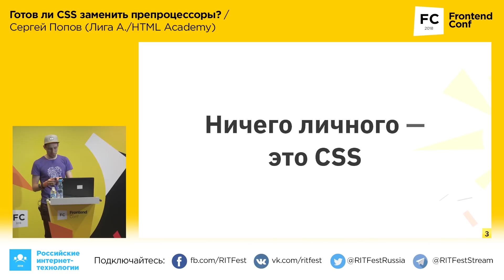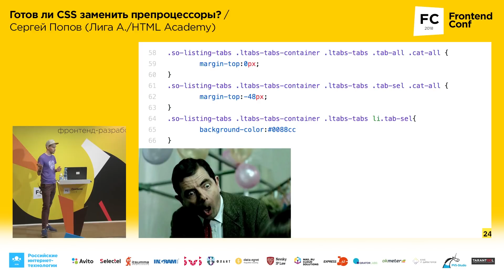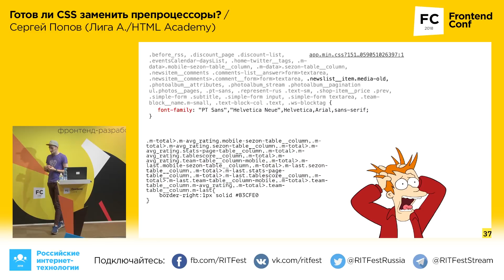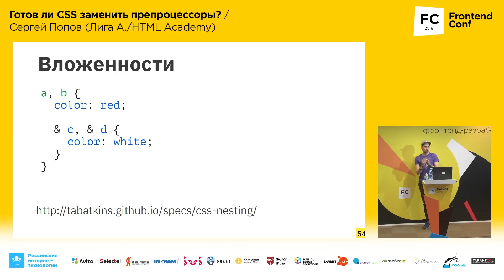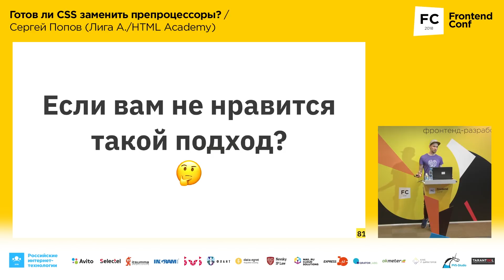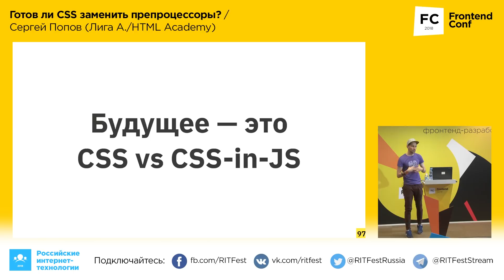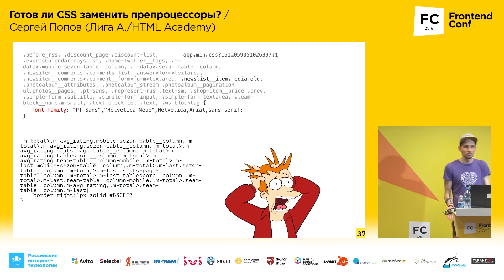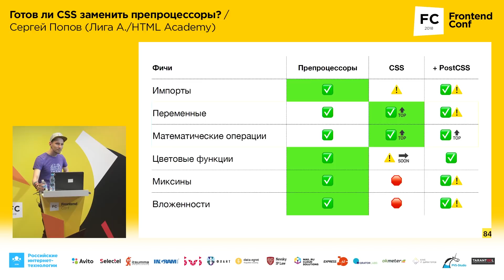Готов ли CSS заменить препроцессоры? / Сергей Попов (Лига А./HTML Academy)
РИТ++2018, FrontendConf

Нативный CSS — это круто. За последние годы CSS действительно очень хорошо вырос в плане возможностей. Многие начинают задумываться, а стоит ли использовать лишнюю прослойку между нативным CSS и браузером в виде препроцессора? Если можно использовать все возможности препроцессоров в нативном CSS.